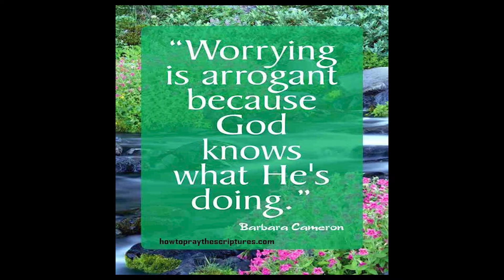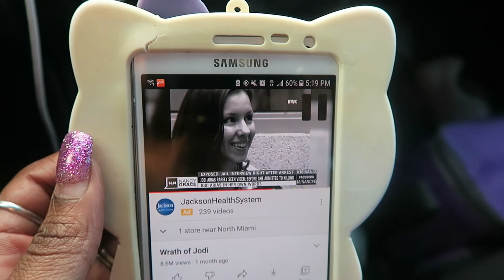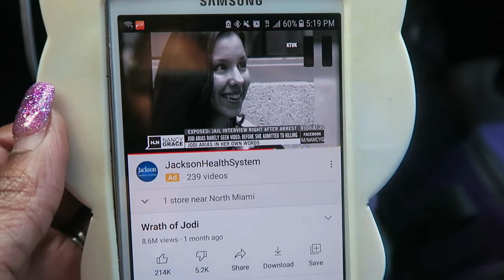❣ He can't handle the spice